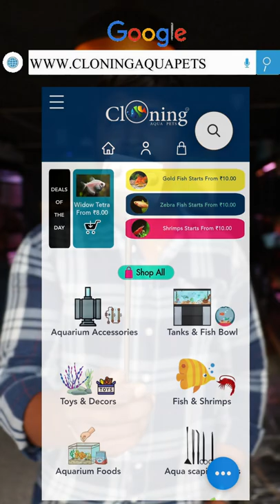இப்படி கூட மீன் தொட்டி சுத்தம் செய்யலாம் | Cloning Aqua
CLONNING AQUA PETS
Gorimedu , Salem - 16
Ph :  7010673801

Cloning Aqua Petsse below link to join in cloning Aqua Pets Family.!!!